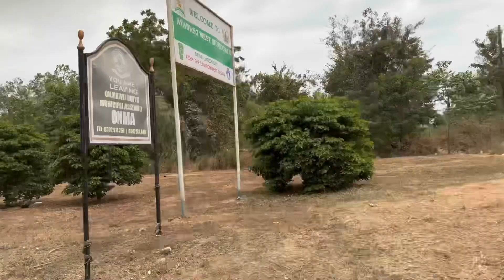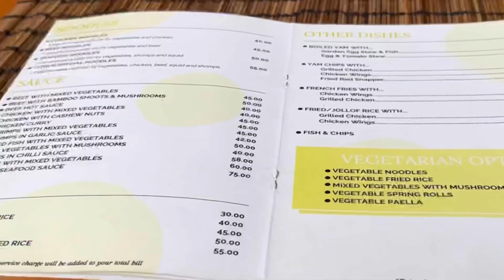SOLO DATE || after that meltdown🌚